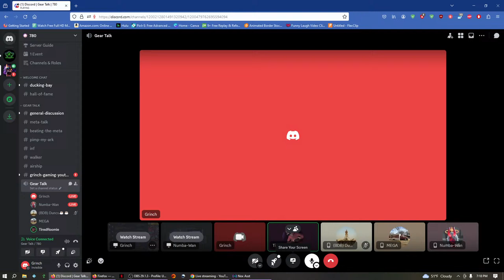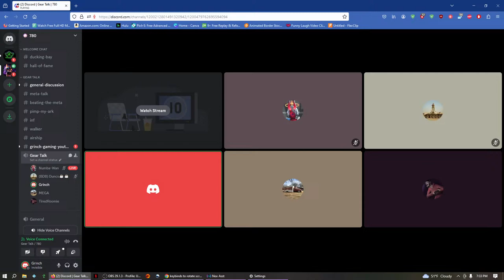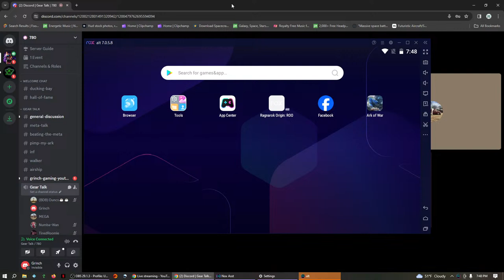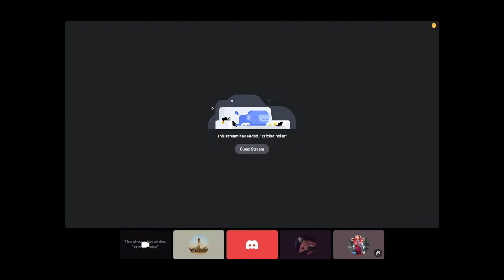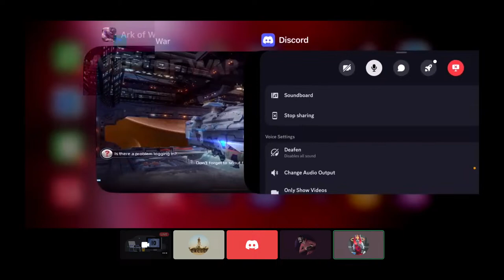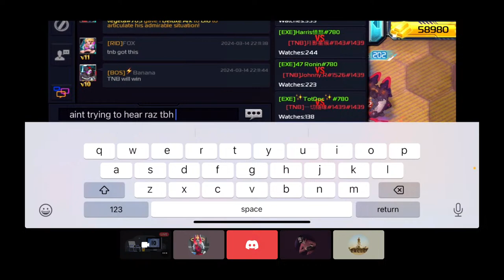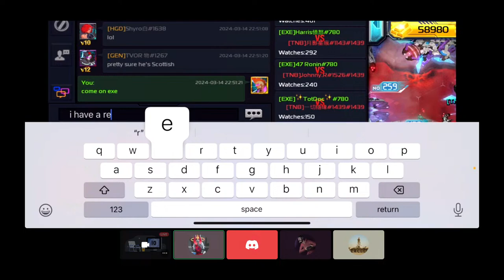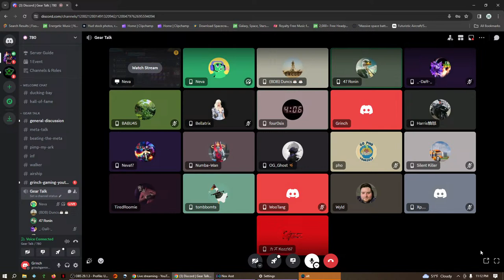Season 21 GC Finals: TNB vs EXE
Don't see a video you are looking for? Do you have a video suggestion? Do you have an amazing replay you would like shown on my channel?

If you would like to directly donate to me, my PayPal info is below.

[EXE] Neva